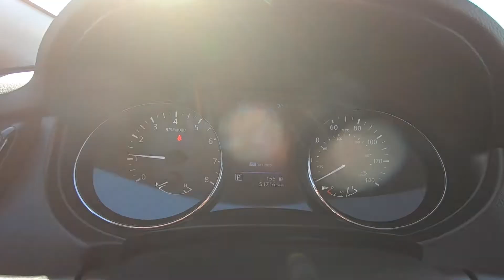2020 Nissan Rogue Sport S | For Sale | Orlando, FL | 544307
Universal Hyundai -